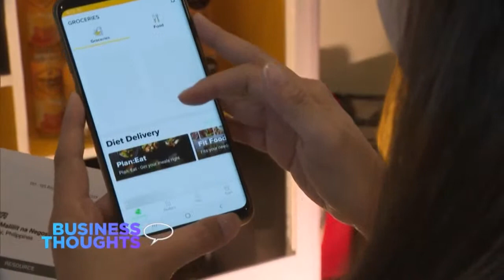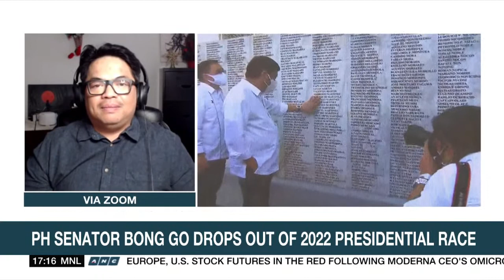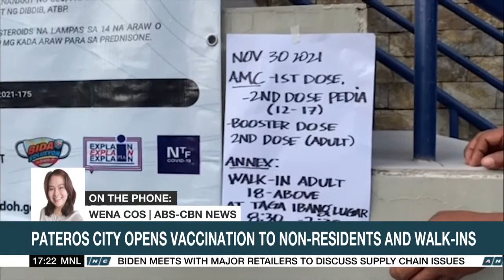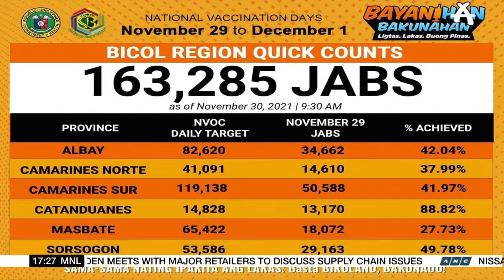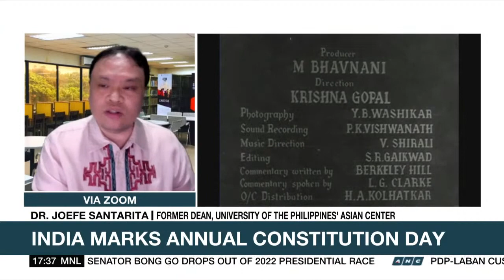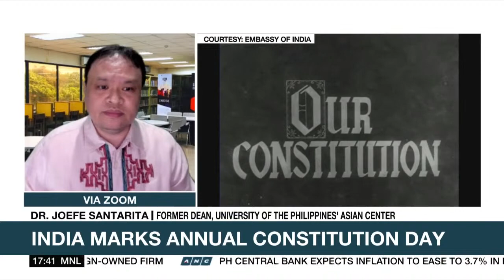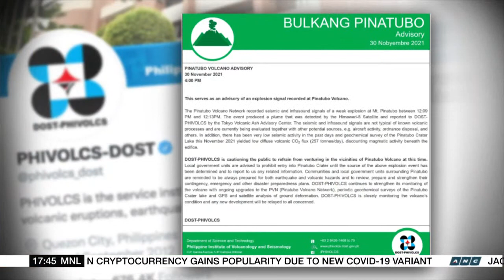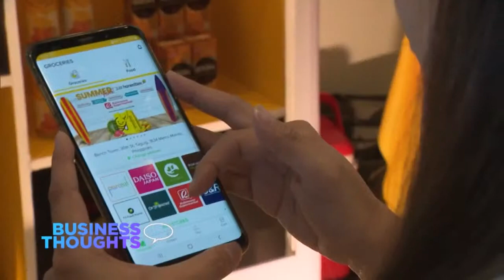Top Story | ANC (30 November 2021)